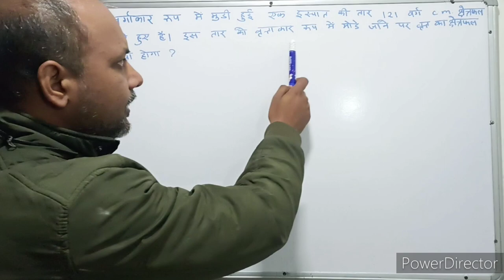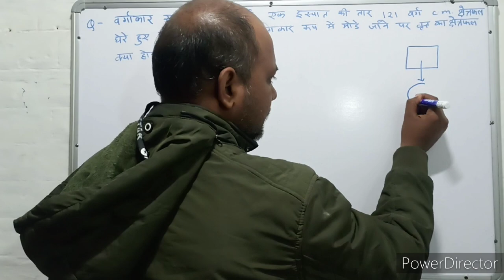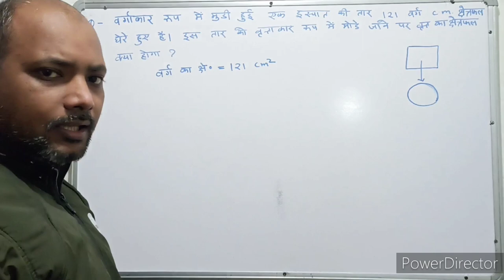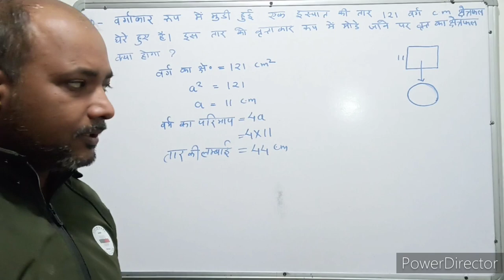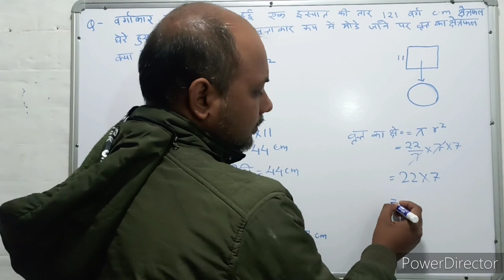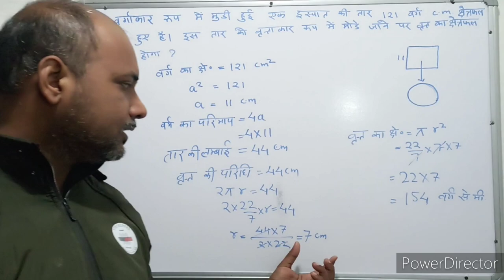Mensuration । क्षेत्रमिति। Maths । गणित । Mathematics । Maths with PKGURUJee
वर्गाकार रूप में मुड़ी हुई एक इस्पात की तार 121 वर्ग सेंटीमीटर क्षेत्रफल घेरे हुए हैं। इस तार को वृत्ताकार रूप में मोड़े जाने पर वृत्त का क्षेत्रफल क्या होगा?

A steel wire bent in the form of a square encloses an area of ​​121 cm². What will be the area of ​​the circle when this wire is bent in the form of a circle?

vargaakaar roop mein mudee huee ek ispaat kee taar 121 varg senteemeetar kshetraphal ghere hue hain. is taar ko vrttaakaar roop mein mode jaane par vrtt ka kshetraphal kya hoga?